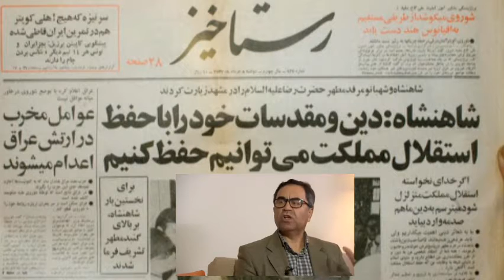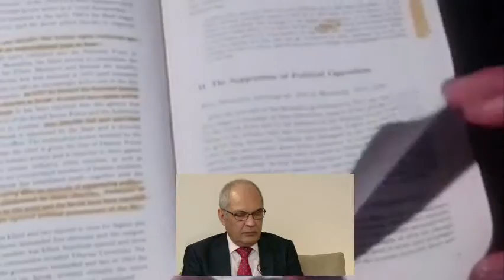IRAN, گفتگو با عليجانی پدر و پسر « چه بود ـ چه شد »؛